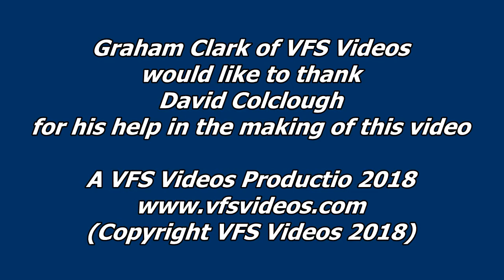Spridget 60th Birthday | NEC Classic Car & Restoration Show 2018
This is a short video taken at the NEC Classic Car & Restoration Show 2018. It features Graham Clark of VFS Videos interviewing David Colclough on the Sprite - Midget Stand celebrating the 60th anniversary of the Austin Healey Sprite.